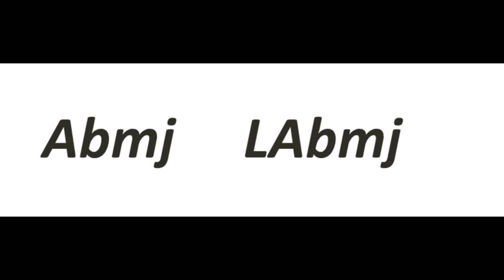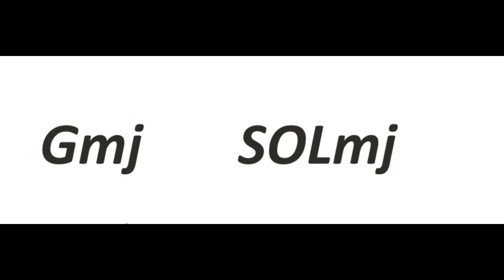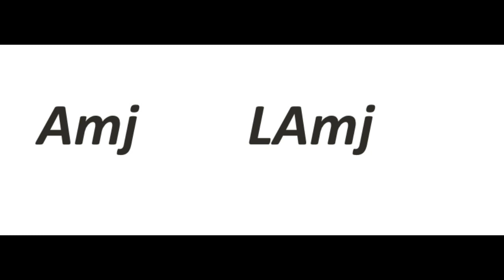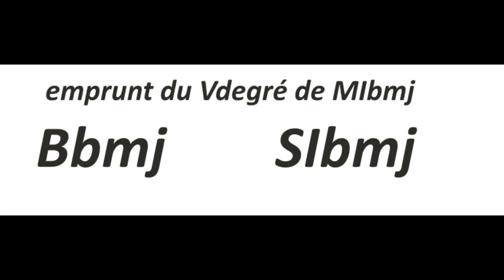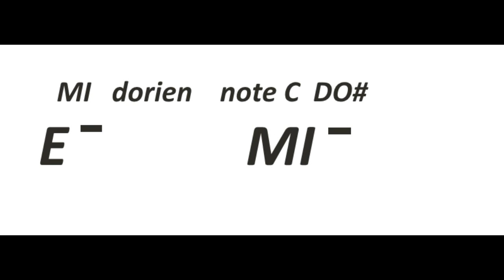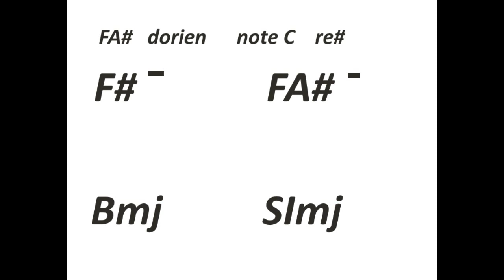Grille d'accords pour solo en MI dorien FA# dorien et DO min harmonique